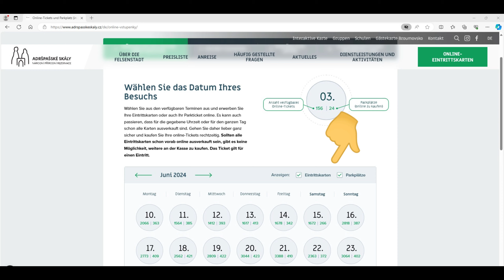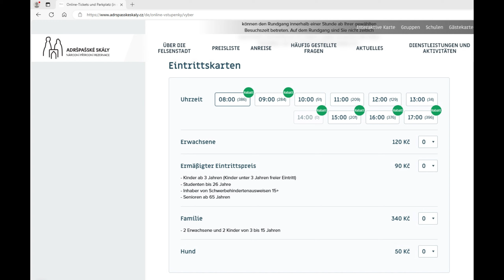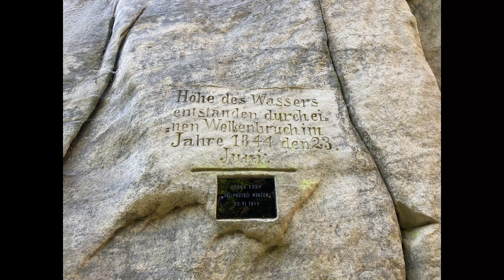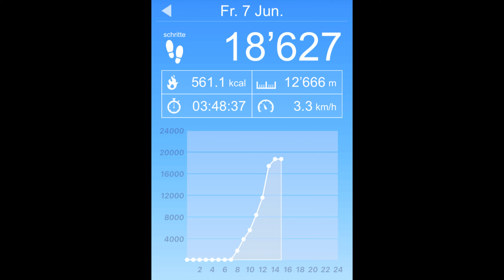#64 Tschechien 💙❤️🤍 😍Adersbacher Felsenstadt😍 6. - 8. Juni 2024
Auf diesem Kanal geht es um unser Leben im Wohnmobil und unsere Reisen durch Europa.

➡️ Musik
ASHUTOSH „Reality“ 💕

Herzliche Grüsse von uns und auch von Köbi🚌💕